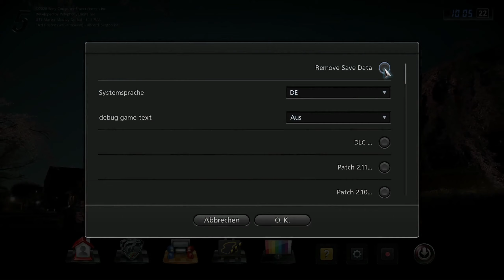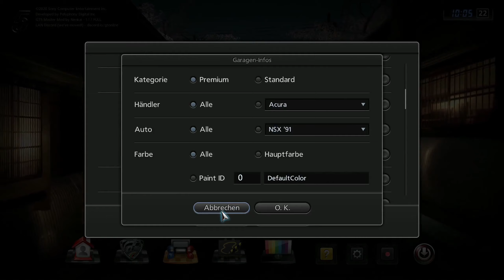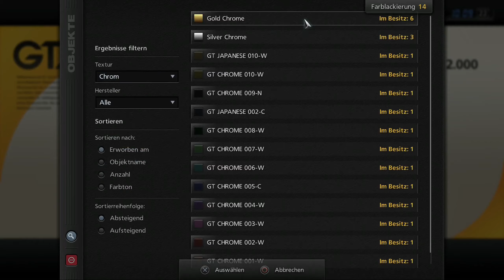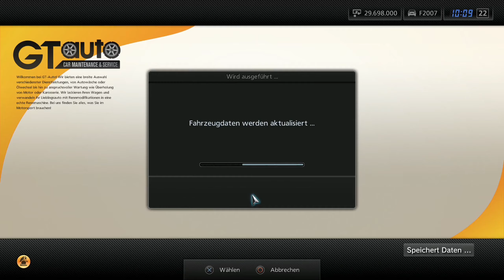Infovideo! | Gran Turismo 5 [Master Mod] (DEUTSCH)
MORGEN beginnt das GT5 LP! Heute zeige ich euch die Master Mod!
(English Below!)
Was ist die „GT5 Master Mod“?
Die "GT5 Master Mod" ist eine Modifikation von GTPlanet-User „Nenkai“ für Gran Turismo 5, die es unter anderem wieder ermöglicht in GT5 online zu spielen. Diese Mod schaltet den versteckten Lan-Modus frei. Zusammen mit Xlink Kai ist es wieder möglich in GT5 über den Lan-Modus online zu spielen! Außerdem fügt die Mod zusätzlich versteckte A-Spec Events und Rennstrecken wie El Capitan, Seattle Circuit, Infineon Raceway etc. hinzu!

Woher bekomme ich die Mod & wie installiere ich sie?
Grundvoraussetzung ist eine PS3 mit CFW oder HEN. Auf Youtube findet man dutzende Videos wie man die PS3 hackt. Die Lite-Mod + Anleitung für die Installation (auf Englisch) findest du

Wo kann ich mich mit anderen Spieler verabreden?
Hierfür gibt es einen Discord-Server für Verabredungen + Beschreibung wie man den LAN-Modus aktiviert und spielt (Nur auf Englisch!)

ENGLISCH
What is the "GT5 Master Mod"?
The "GT5 Master Mod" is a modification by GTPlanet user "Nenkai" for Gran Turismo 5, which, among other things, makes it possible to play online in GT5 again. This mod unlocks the hidden Lan mode. Together with Xlink Kai it is again possible to play online in GT5 via LAN mode! The mod also adds hidden A-Spec events and racetracks such as El Capitan, Seattle Circuit, Infineon Raceway, etc.!

Where do I get the mod from & how do I install it?
The basic requirement is a hacked PS3. How to hack PS3 can be found dozens of videos on Youtube. You can find the Lite-Mod + installation instructions (in English)

Where can I meet other players?
There is a Discord server for appointments + description of how to activate the LAN mode and play (only in English!)

- GT Marathon Info -
Ich werde ALLE Gran Turismo Teile zu 100% spielen + alle Lizenzen Gold schaffen. Auch die Spinoffs, wie unter anderem Gran Turismo Concept 2002 Tokyo-Geneva, die Prologue Teile und sogar GT 2000 (eine GT3/PS2 Techdemo). Alle Ausdauerrennen wie das 24h Rennen von Nordschleife und Profirennen werde ich streamen. Ich versuche jeden ZWEITEN Tag um 18 Uhr ein Lets play Part zu veröffentlichen! Die Spiele werde ich alle auf Original Hardware von Sony zocken. Kein Emulator, der die Grafik unnatürlich verschönert. Ich habe eine Amerikanische Launch PS3 (60GB, Modell: cecha01), die auch PS2 Spiele über Hardwarebasis berechnet.

Mein Equipment:
60GB PS3 (CECHA01 & PS2 BC)
Elgato 4k60 Pro Mk. 2
HDMI Splitter (Um HDCP zu umgehen)
auna MIC-900B